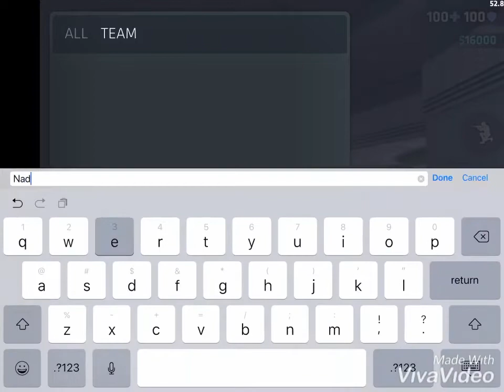TROLLING AN OPS🤣🤣🤣|||Critical-ops